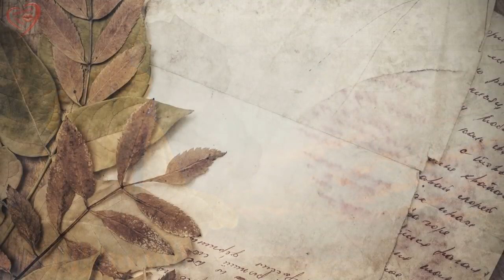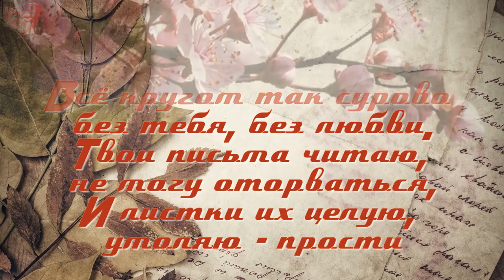ЕСЛИ МОЖЕШЬ ПРОСТИ Евгений Дятлов